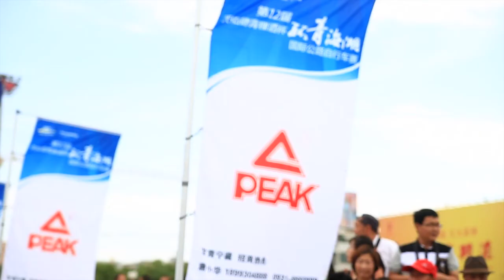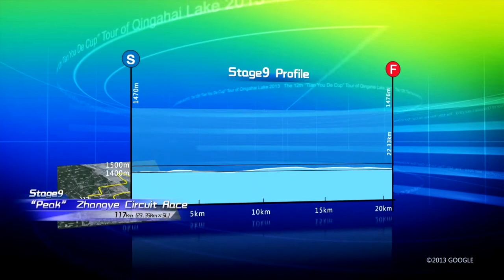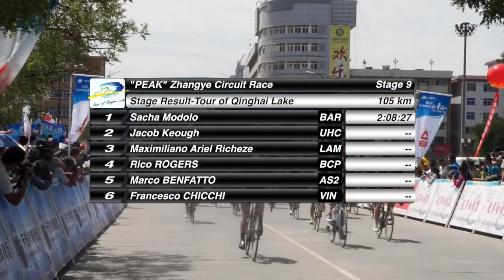Video_2013 Tour of Qinghai Lake_Stage 9 (ENG)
Video Credit : 2013 Tour of Qinghai Lake

Stage 9 Results -- Tour of Qinghai Lake
1. Sacha Modolo (BAR) 2:08:27
2. Jacob Keough (UHC)
3. Maximiliano Ariel Richeze (LAM)
4. Rico Rogers (BCP)
5. Marco Benfatto (AS2)
6. Francesco Chicchi (VIN)
7. Andris Smirnovs (RBD)
8. Maksym Averin (ARH)
9. Benjamin Giraud (LPM)
10. Robert Förester (UHC)

General classification --Tour of Qinghai Lake
1. Pourseyedigolakhour Mirsamad (TPT) 35:28:46
2. Yevgeniy Nepomnyachshiy (AS2) +52
3. Daniil Fominykh (AS2) +1:16
4. Rahim Emami (RTS) +1:26
5. Hossein Alizadeh (AMO) +1:30
6. Andrey Mizurov (TRK) +1:39
7. Abdraimzhan Ishanov (AS2) +1:45
8. Ghader Mizbani Iranagh (TPT) +1:56
9. Zargari Amir (RTS) +2:09
10. Angelo Pagani (BAR) +2:40

LEADERBOARD going into stage ten, the classification leaders are:
Yellow Jersey (Individual GC): Pourseyedigolakhour Mirsamad (TPT) 35:28:46
Green Jersey (Points Classification): Sacha Modolo (BAR) 87 Pts
Polka-dot Jersey: Pourseyedigolakhour Mirsamad (TPT) 38 Pts
Blue Jersey (Best Asian Rider Classification): Pourseyedigolakhour Mirsamad (TPT) 35:28:46
Teams GC: Tabriz Petrochemical Team 106:29:59

Power by: CyclingCN.com